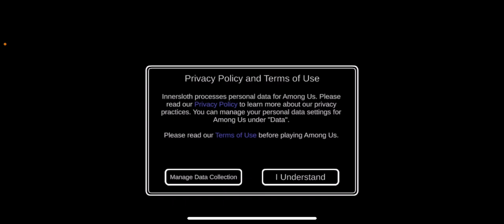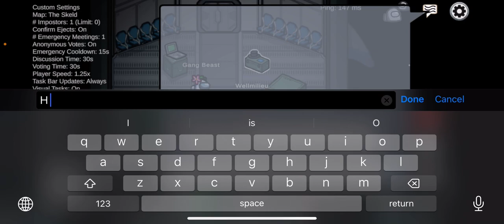Among Us | Failure Imposter | Success Crewmate | I DID IT I FINALLY HAD THE VICTORY IN ANGUS WAHOO!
Hi guys so I really want to change my YouTube channel name to EGam￼erTube how’s that YouTube channel name is it good or a terrible name for it